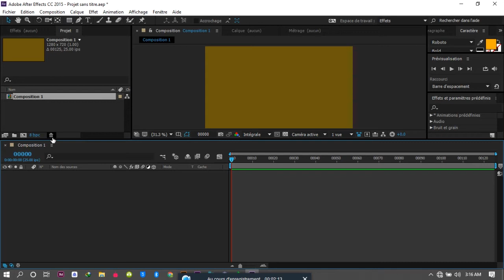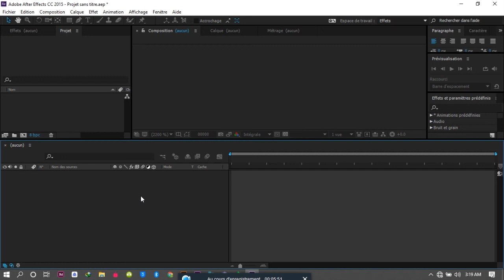01 Initiation à linterface dAfter Effects ( formations gratuites) MONTAGE VIDEO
NAN VIDEYO SA NOU PRA APRANN ITILIZE INTERFACE AFTER EFFECT LA PARTIE(1)